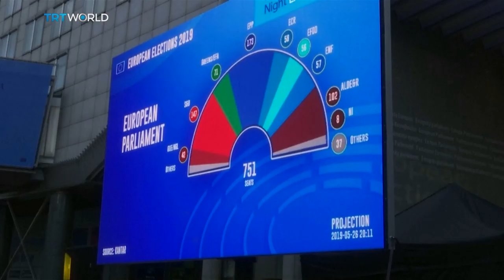EUROPEAN ELECTIONS: What now for nationalists?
Nationalist and far right parties have more seats than ever after the European elections. Are they now a major force in the EU`s parliament?

Joining us at the Roundtable today: Richard Whitman Professor of Politics and international Relations at University of Kent; Helen Drake Professor of French and European Studies at University of Loughborough; Roger Bootle, Chairman of Capital economics; and David Blunt, Lecturer in International Relations at City, University of London